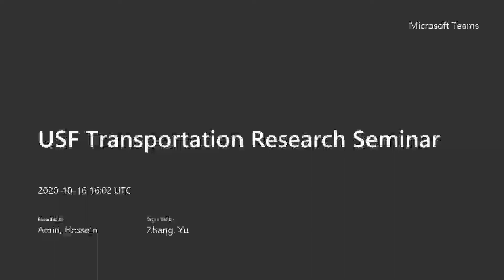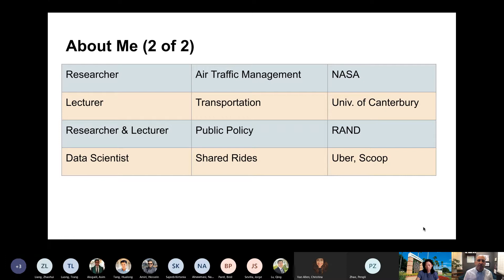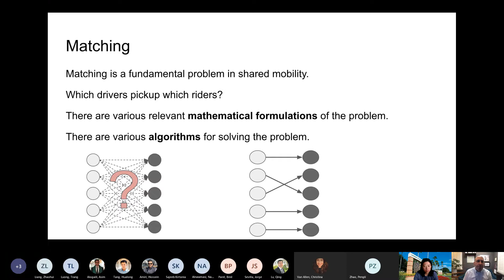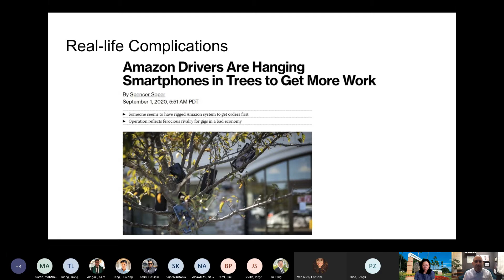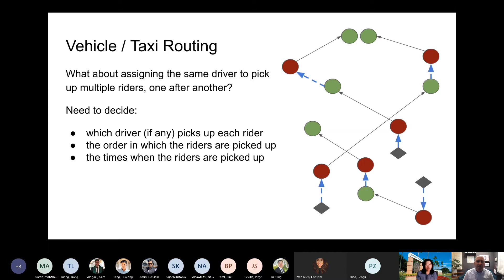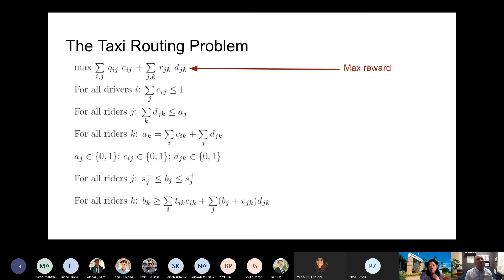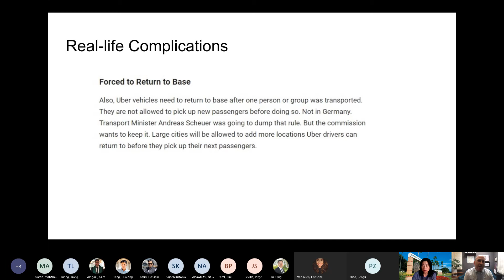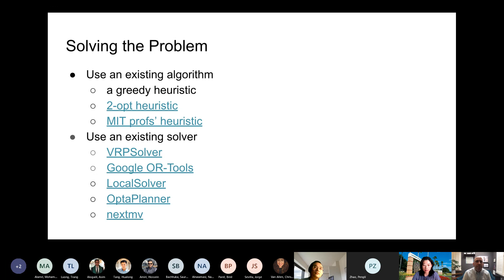FTSS: Kenneth Kuhn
Friday, October 16, 2020 at 12 PM – 1 PM
Kenneth Kuhn spoke during CUTR's Friday Transportation Seminar Series with a presentation on Microsoft Teams entitled "Fieldnotes on Online Optimization of Shared Mobility Systems."